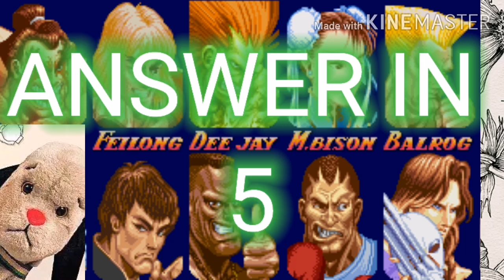10 Street fighter 2 original characters What did I take away